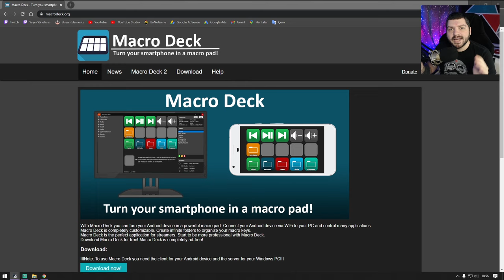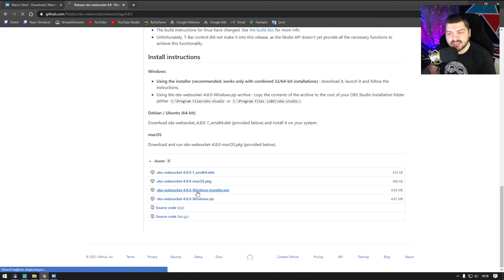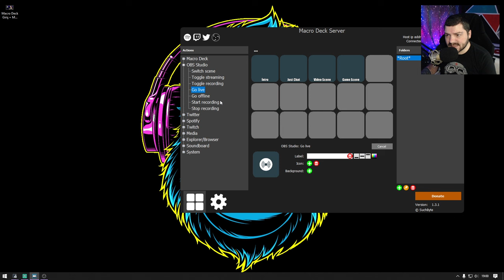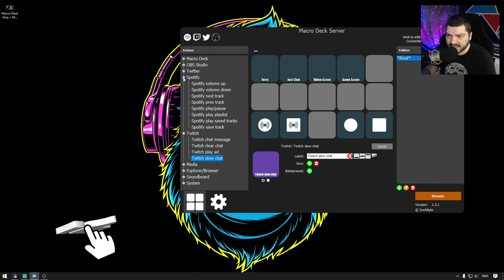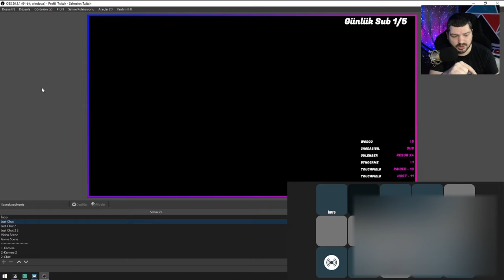STREAMDECK’E BİR ALTERNATİF? MACRO DECK İNCELEMESİ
Herkese merhaba,

Bugün sizlerle cep telefonunuzda ya da tabletinizde ücretsiz ve çok hızlı bir şekilde kullanabileceğiniz Macro Deck programını inceleyeceğiz.
Bu programda OBS Studio,Twitch,Spotify vb. uygulamaları kolay ve hızlı bir şekilde kontrol edebilirsiniz.

İyi Seyirler...